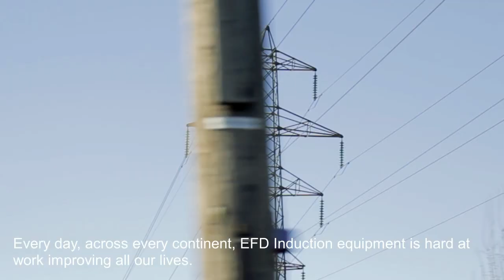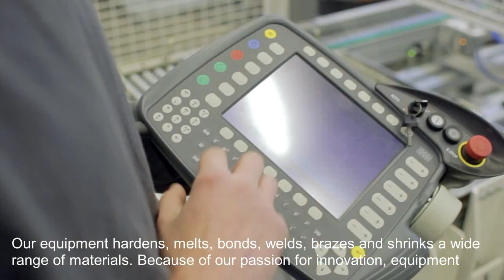EFD Induction - Putting the smarter heat to smarter use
Induction heating is superior to alternative heating technologies.  The technology is fast, precise, clean, energy efficient, controllable and repeatable. EFD Induction have decades of experience in the induction heating business.